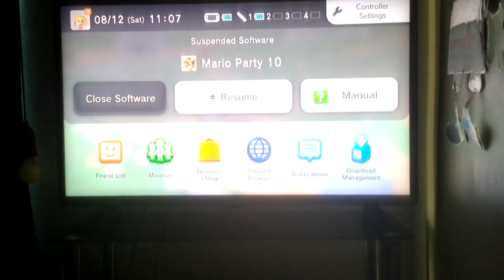Mario Party 10 Bowser got trapped!!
That's what he get for stealing one of our Mini Stars!